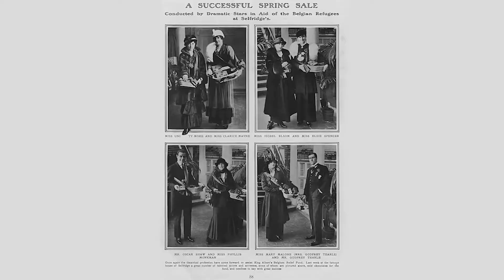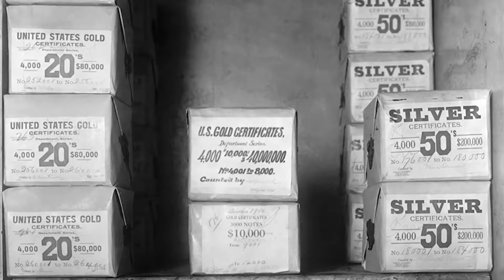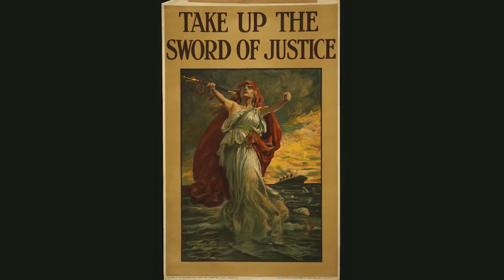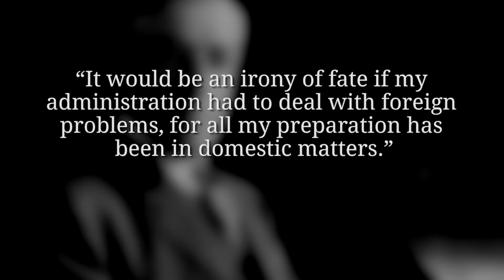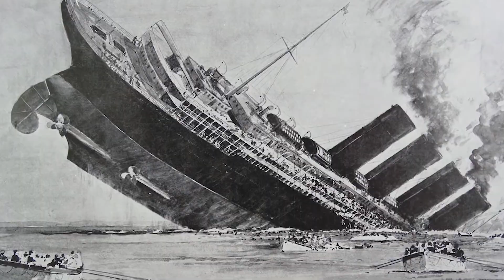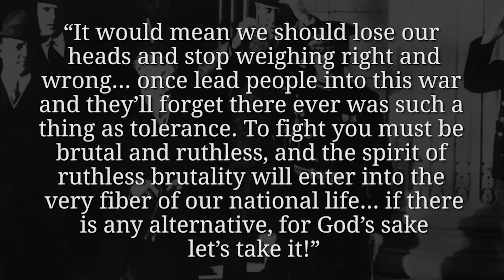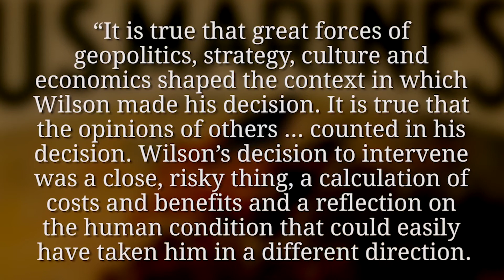Estados Unidos Antes De Unirse a La Primera Guerra Mundial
En este video, visitamos en donde estaba los Estados Unidos ante de unirse a la Primer Guerra Mundial!

Aunque Estados Unidos solo se unió a la Primera Guerra Mundial en 1917, los efectos de la Primera Guerra Mundial se sintieron mucho antes. Woodrow Wilson inicialmente quería que los Estados Unidos permanecieran neutrales, pero también aumentó el número del Ejército de los EE. UU. Y expandió la Armada de los EE. UU. Económicamente, los Estados Unidos de América ya habían elegido un lado en el conflicto antes de que se firmara la declaración de guerra. Apoyaron a la Entente con municiones y otros suministros. Cosas como el hundimiento de la Lusitania y la guerra submarina sin restricciones solo hicieron que sea más fácil convencer al público.

»¿CÓMO PUEDO APOYAR SU CANAL?
Puede apoyarnos compartiendo nuestros videos con sus amigos y difundiendo información sobre nuestro trabajo.

»¿DÓNDE PUEDO OBTENER MÁS INFORMACIÓN SOBRE LA GUERRA MUNDIAL Y DÓNDE PUEDO ENCONTRARTE?
Ofrecemos conocimientos básicos, noticias, un vistazo detrás de escena y mucho más sobre:

La voz de The Great War en Español en este video ha sido generada por las máquinas súper inteligentes de traducción de Papercup. Papercup desea traer los videos de sus creadores favoritos en su idioma nativo, así que disfruta el video y disculpa los errores tipográficos!